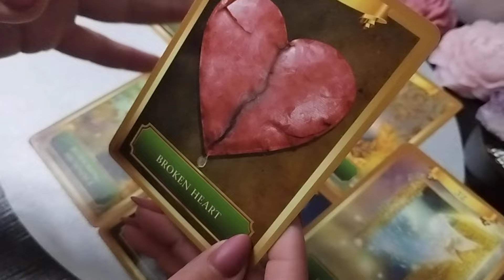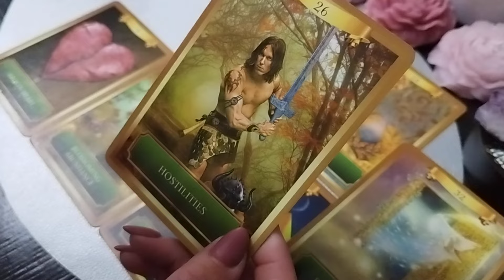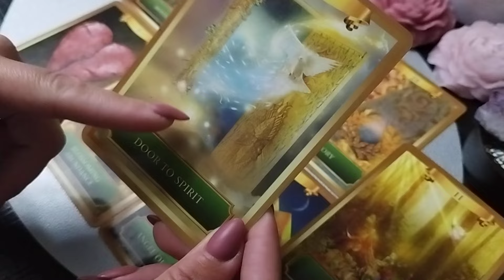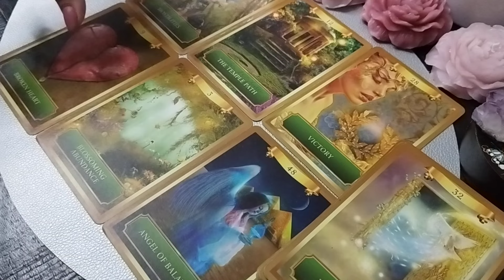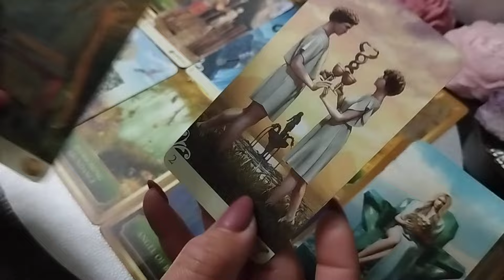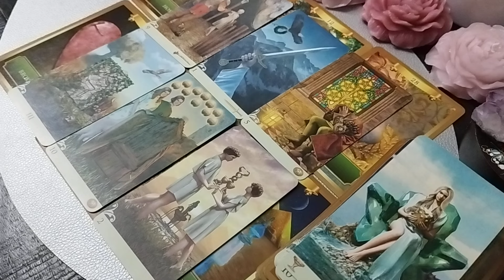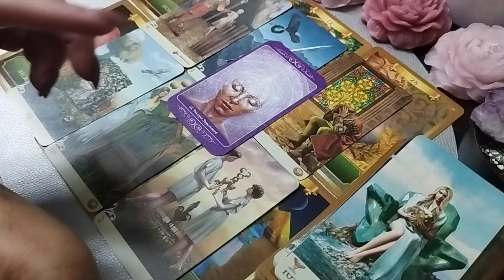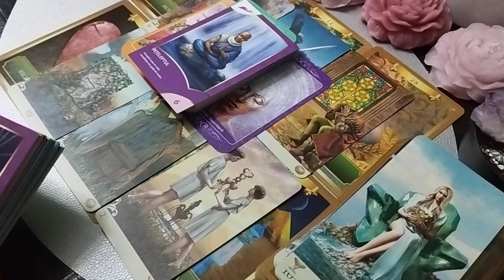Gemeni ♊ 13-19.05 Romantismul îți bate la ușă și te găsește acasă!💓👀🌞